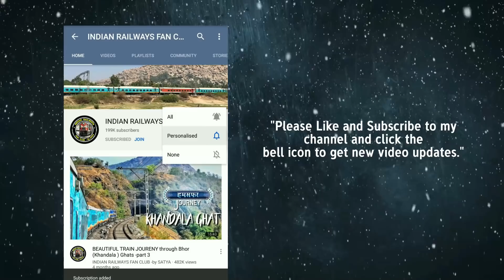श्रीधाम एक्सप्रेस में यात्रा , राजधानी और दुरंतो ने किया ओवरटेक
HELLO VIEWERS ENJOY THE JOURNEY VIDEOS GIVEN BELOW THESE ARE THE BEST JOURNEYS OF CHANNEL THANKS